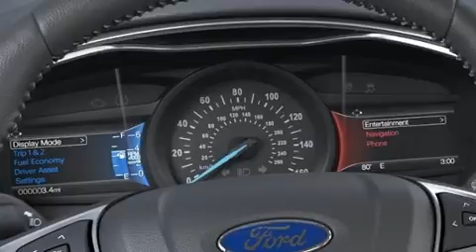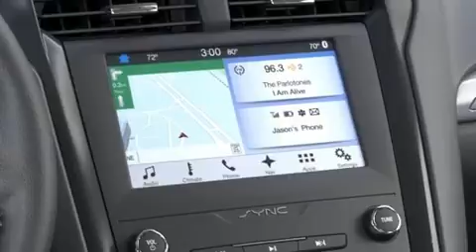2020 Ford Fusion SE in Dallas, TX 75235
Park Cities Ford of Dallas
3333 Inwood Road

Sensibility and practicality define the 2020 Ford Fusion. This 4 door, 5 passenger sedan leads among competitors in its segment. It features an automatic transmission, front-wheel drive, and an efficient 4 cylinder engine. A turbocharger further enhances performance, while also preserving fuel economy. Top features include cruise control, 1-touch window functionality, a trip computer, an automatic dimming rear-view mirror, tilt and telescoping steering wheel, power windows, an overhead console, and remote keyless entry. Audio features include an AM/FM radio, and 6 well positioned speakers. Safety equipment has been integrated throughout, including: dual front impact airbags with occupant sensing airbag, front side impact airbags, traction control, brake assist, a panic alarm, an emergency communication system, and 4 wheel disc brakes with ABS. You'll never lose visibility with rain sensing wipers, which activate automatically when the drops start to fall. We pride ourselves on providing excellent customer service. Stop by our dealership or give us a call for more information.